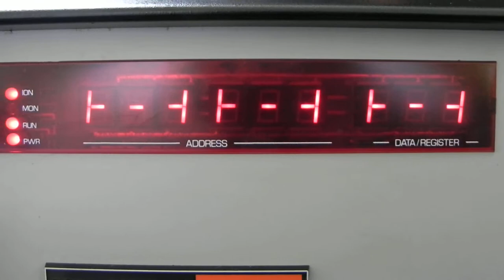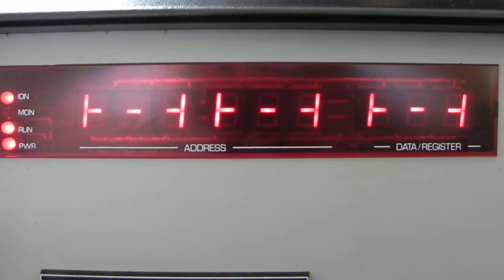Vintage Heathkit H8 Digital Computer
This a Heathkit H8 digital computer - an Intel based 8080 microcomputer.

Cosmetic condition is very good with a couple paint scrapes on the bottom and a number engraved on the bottom panel.

Display lights and using the keypad lets you change settings on the display.

It has an 8080 processor and was made in 1977 as a kit or assembled at the factory.

8K static ram card,

16K H8-16 Static ram card,

HA-8-3 color graphics card

H8-5 serial I/O card.

Did the initial test routine and the display came up "your H8 is up and running".